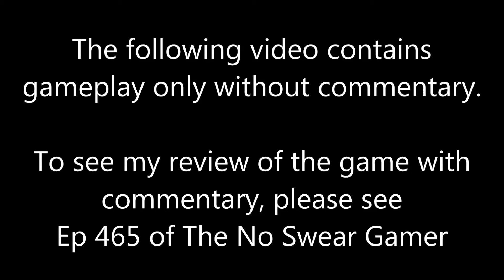Tomarc the Barbarian Atari 2600 Gameplay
This is just the gameplay without commentary from Tomarc The Barbarian for the Atari 2600.